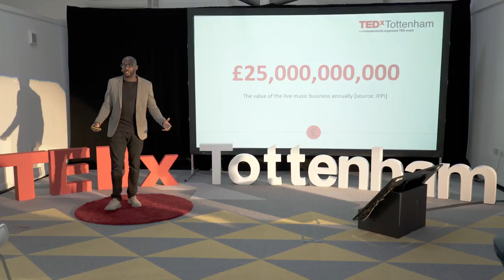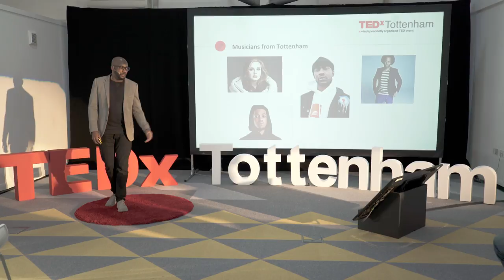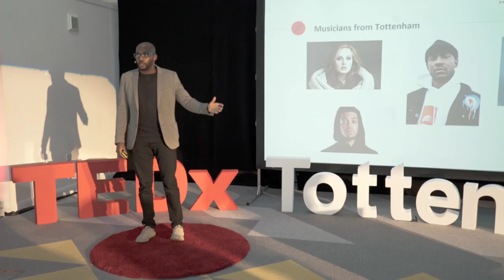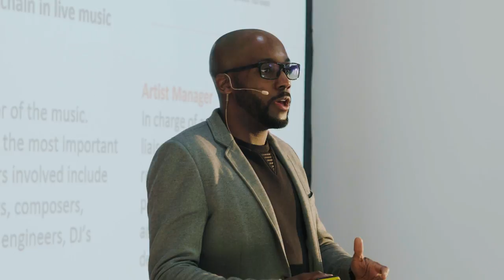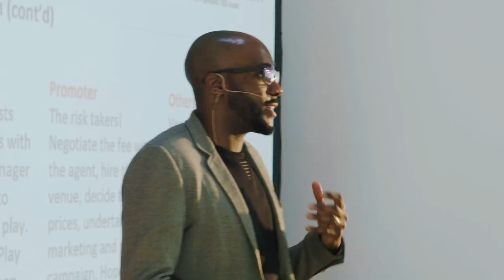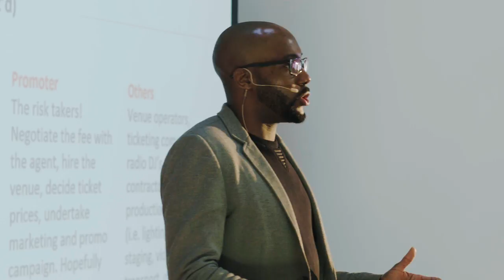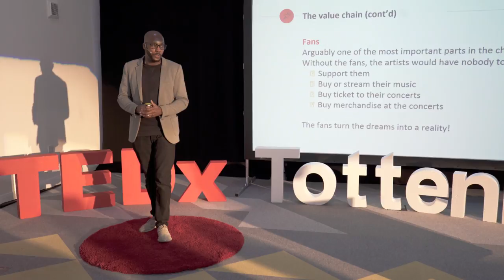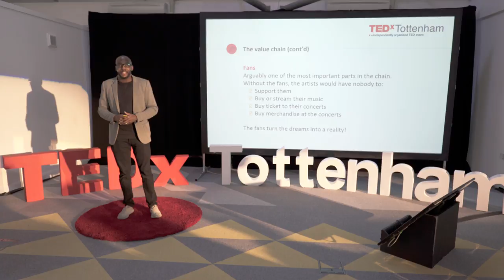Synergy in Music and beyond | Ben Anderson | TEDxTottenham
In his talk Ben demonstrates how synergy applies to the field of music and how it unites people from the artist, producer, writer right through to the consumers, fans and general public.  Ben is the co-founder of live event and concert promotions company ‘Musicalize’. Almost 6 years on, Musicalize is now regarded as “one of the UK’s fastest growing live music events” and has staged concerts and events with a range of UK and US.
On a day-to-day basis, Ben handles all things relating to the Marketing & PR of Musicalize events and the business in general so is usually seen phone in hand replying to phone calls, emails or the numerous messages across social media that the company receive each day. This talk was given at a TEDx event using the TED conference format but independently organized by a local community.